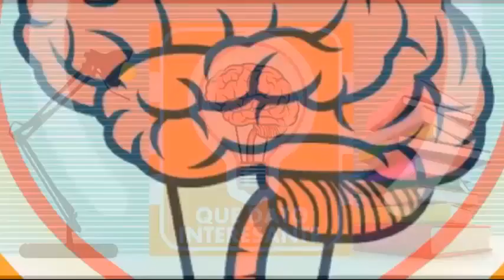BENZOCAINA ellaculacion precos para que sirve reacciones y mas